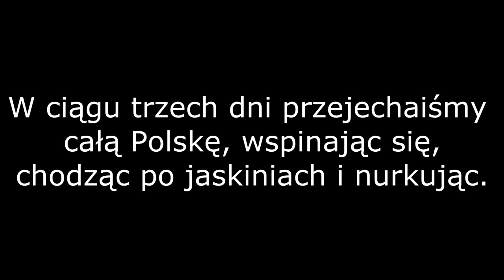Ekstremalna pięćdziesiątka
Niecodzienne urodziny mojego ojca. W ciągu trzech dni przejechaliśmy całą Polskę, wspinając się, chodząc po jaskiniach, spacerując po ogniu i nurkując. Każdą z tych rzeczy mój ojciec robił po raz pierwszy :)